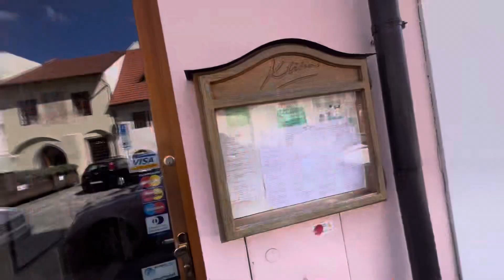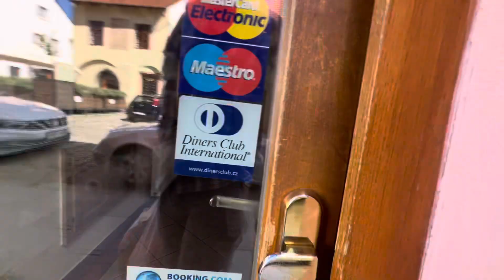Harley Davidson, Super Rally, Roadtrip. Czech Republic 🇨🇿 Day Five, 14/05/2024